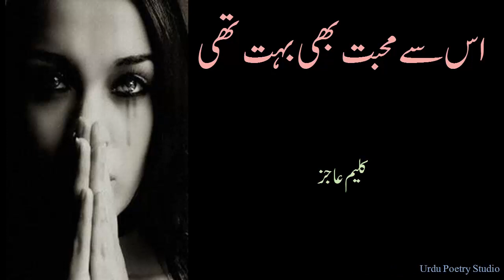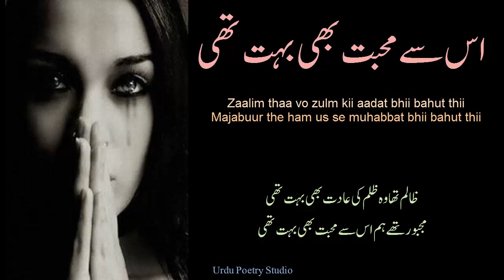Zalim tha wo zulm ki adat bhi bohat thi | Sad urdu Ghazal | Urdu Poetry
Zaalim thaa vo aur zulm kii aadat bhii bahut thii
Majabuur the ham us se muhabbat bhii bahut thii

Us but ke sitam sah ke dikhaa hii diyaa ham ne
Go apnii tabiyat meN baGhaavat bhii bahut thii

Vaaqif hii na thaa ramz-e-muhabbat se vo varnaa
Dil ke liye thoRii sii inaayat bhii bahut thii

YuN hii nahiiN mashhuur E zamaanaa meraa qaatil
Us shaKhs ko is fan meN mahaarat bhii bahut thii

Kyaa daur-e-Ghazab thaa k lahuu dil meN bahut thaa
Aur dil ko lahuu karane kii fursat bhii bahut thii

Har shaam sunaate the hasiinoN ko Ghazal ham
Jab maal bahut thaa to saKhaavat bhii bahut thii

Kaleem Ajiz

Here are some video links must see them .

tumhare shehar ka mousam bara sohana lagy